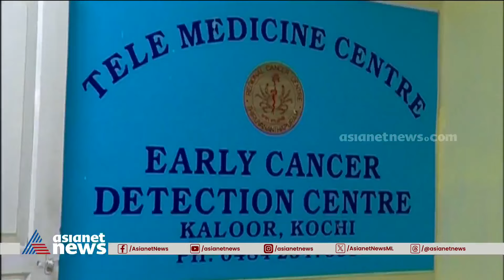ഇന്ന് ലോക കാൻസർ ദിനം, സംസ്ഥാനത്ത് ആശങ്കപ്പെടുത്തും വിധം രോഗികൾ വർദ്ധിക്കുന്നു | World cancer day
സംസ്ഥാനത്ത് കഴിഞ്ഞ വർഷം മാത്രം പുതുതായി കാൻസർ ചികിത്സ തേടിയത് 66000 പേർ, കേരളത്തിലെ കണക്ക് ദേശീയ ശരാശരിയേക്കാൾ കൂടുതൽ, ജീവിത രീതികളും ഭക്ഷരീതിയും കാൻസർ കൂടാൻ കാരണം